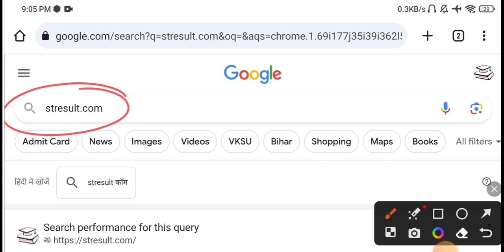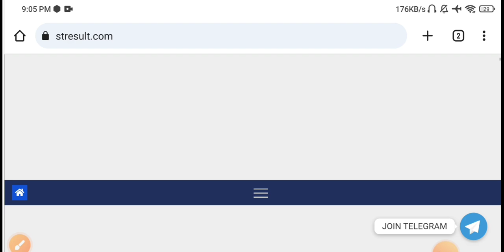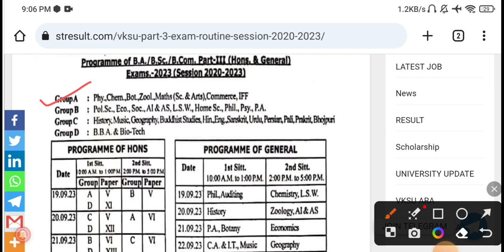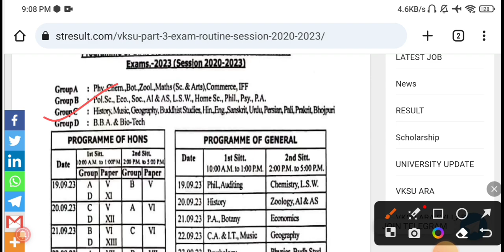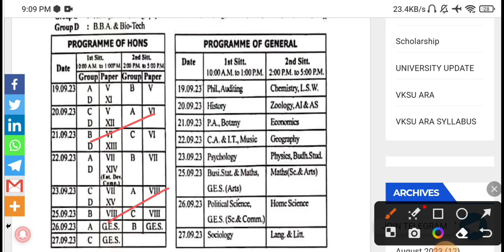Vksu Part-3 B.A/B.Sc/B.Com Time-Table जारी,ऐसे करें Download | समझ लीजिए कब है आपका परीक्षा